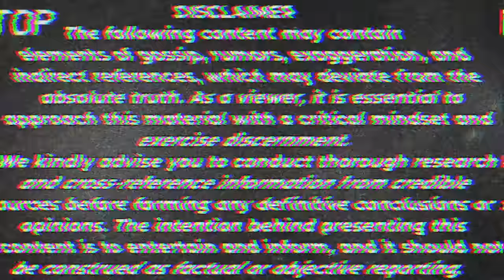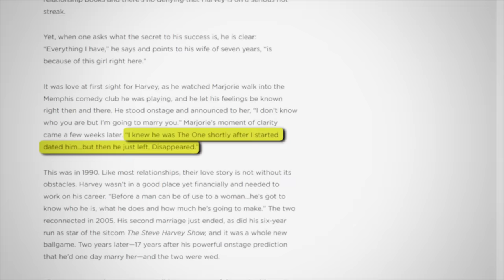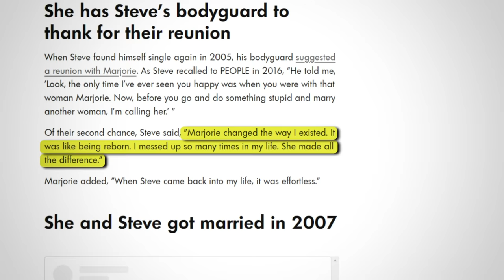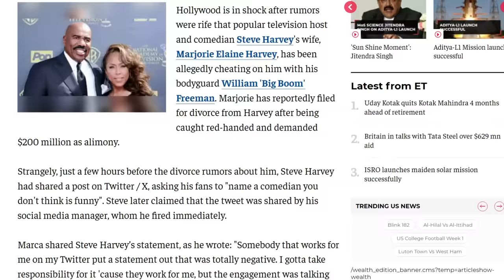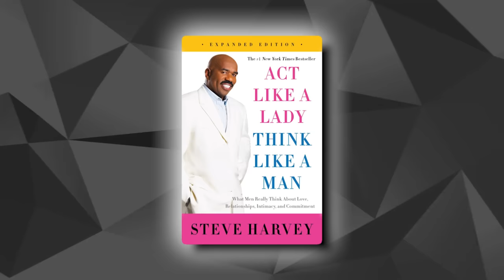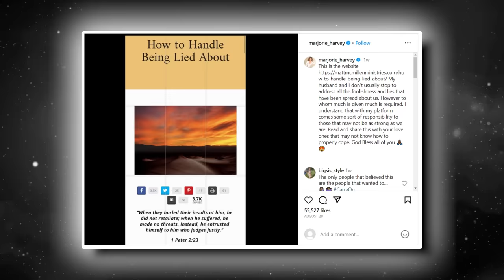Steve Harvey CONFRONTS Bodyguard "Big Boom" For Sleeping With His Wife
As of late the Harvey family has been going through some absolute chaos. and there's no signs of stopping anytime soon. in the past we've seen Steve Harvey abandoning his kids and wife, and  then Marjorie popped into the picture. plus there was also some drama from Lori in mbj. but now things have escalated to a whole new level. Steve's beloved wife, Marjorie Harvey has come into the spotlight once again because she was caught cheating on steve. and not just with one person, but two of their staff. one was a chef at the house, and the other was  Steve's personal bodyguard. and now all of the chaos has become public knowledge. and Steve is pretty pissed. let's find out what he had to say.